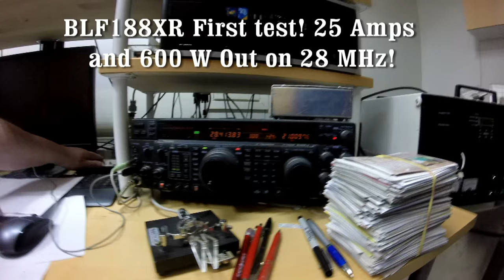blf188xr HF linear SSPA LDMOS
First test! 600 W out on 28 MHz